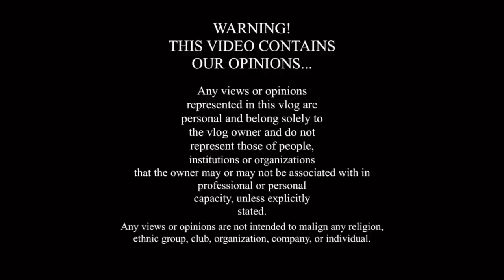MISS UNIVERSE 2019 REACTION NAPASIGAW KAMI | Bella Kaori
we are still proud of you
and congrats to Zozi Tunzi of south africa